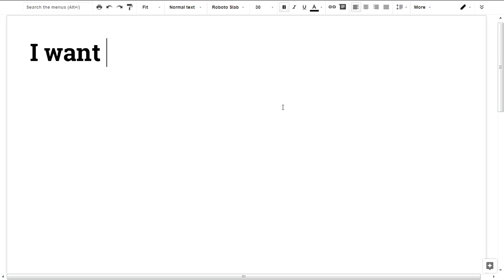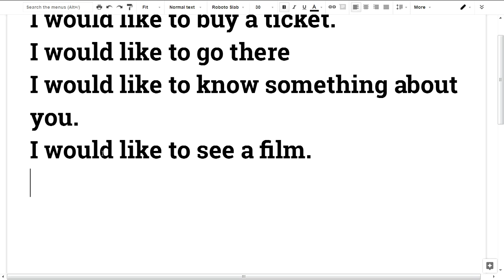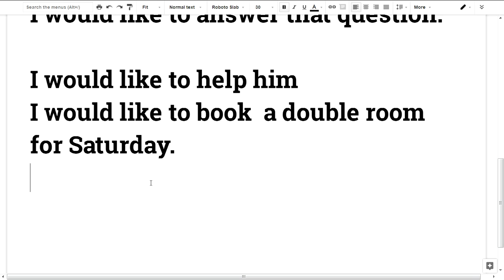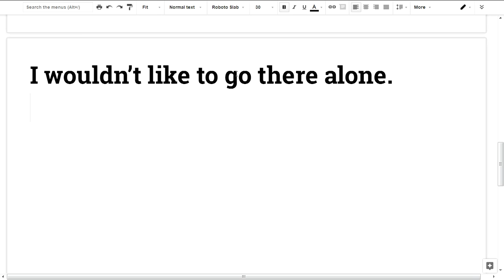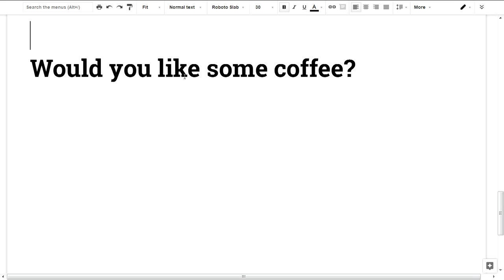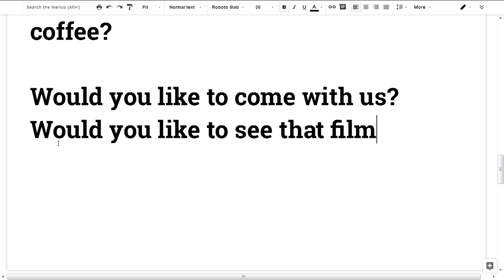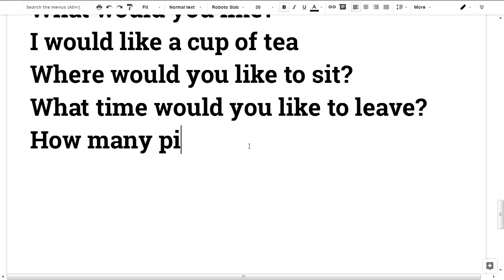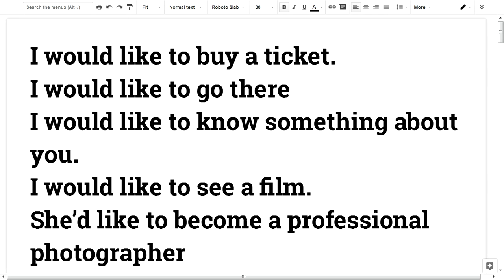🎤💕 Spoken English Malayalam #48 Would like